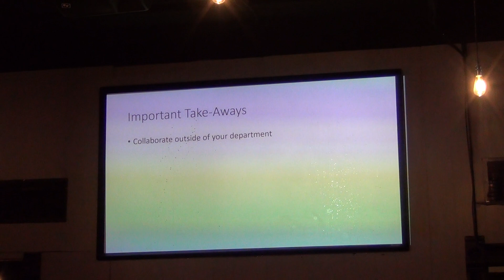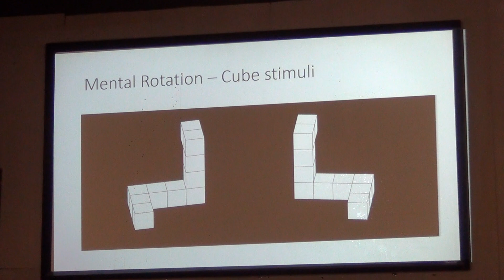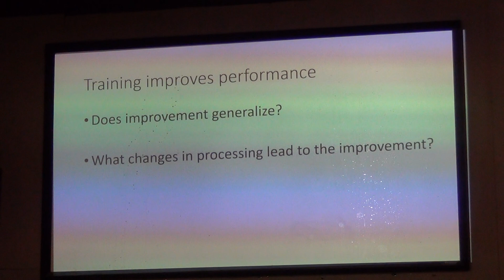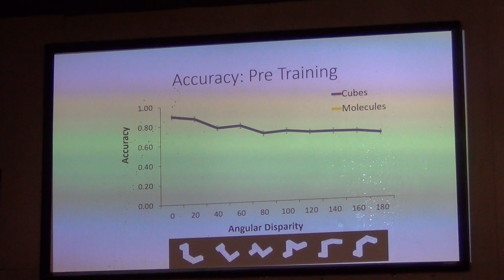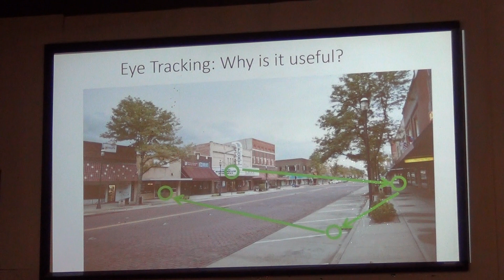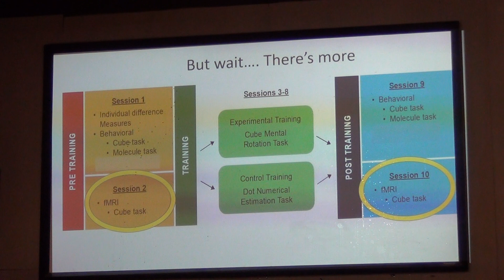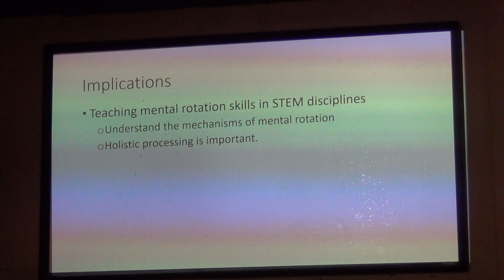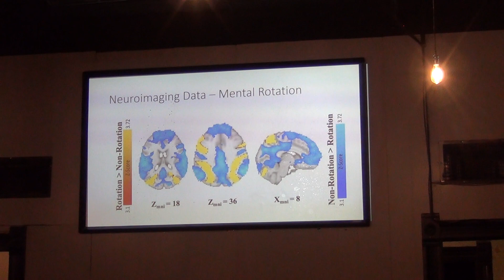Katherine Moen, STEM Learning and Mental Rotation Skills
Sigma Xi Science Cafe, Jan 27 2020